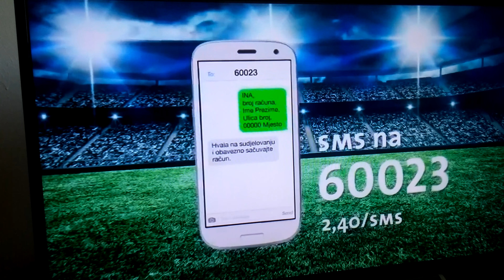Croatian end game commercial euro croat vs czek